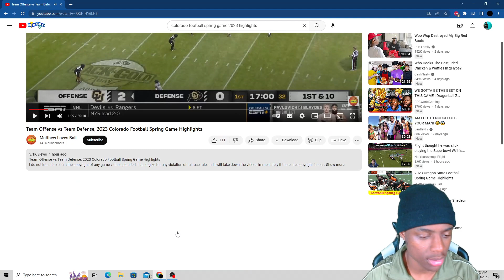The NEW Colorado!! Spring Practice Reaction